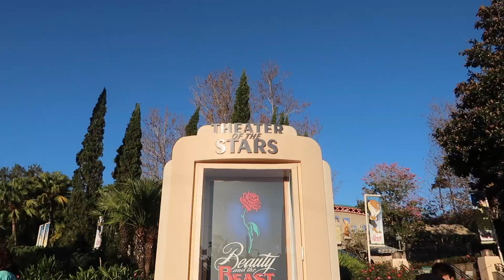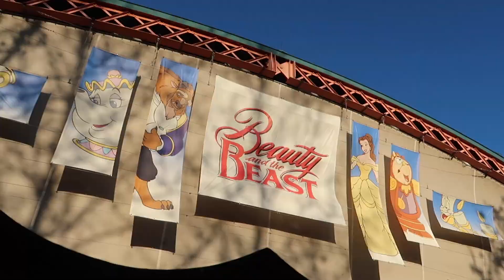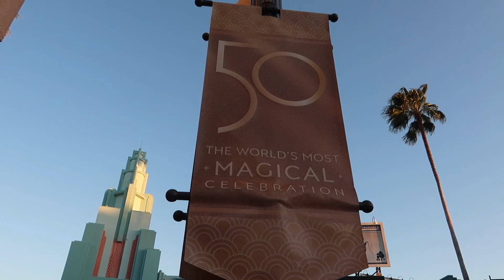Epcot Festival of the Arts, Fish & Chips & Live Shows back at Hollywood Studios | DCP 2022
My parents and I went back to Epcot to enjoy more of the Epcot International Festival of the Arts and caught Art Defying Gravity which was incredible. We ate Fish and Chips from the United Kingdom Pavilion and then took the Disney Skyliner over to Hollywood Studios to spend the evening. I am so happy that live shows are making a return to the Disney Parks! We watched Beauty and the Beast Live on Stage and the Indiana Jones Epic Stunt Spectacular for our first times since they made their return! This night was a great way to celebrate before my Disney College Program check in the net day!

God Bless!
- Magical Meg